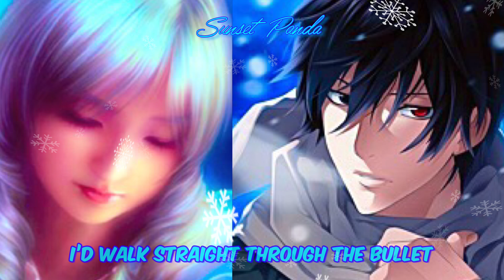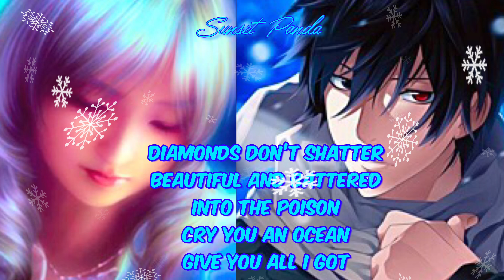Nightcore - Diamond Heart (Switching Vocals Cover) | Lyrics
Alan Walker (ft. Sophia Somajo) - Diamond Heart
Acoustic cover - High Cloud
Programs - MyMedia, Anime Wallpapers, IMovie, Vimo
Nightcore - me
Favorite Anime - Fairy Tail
Favorite Ship - Nalu (Natsu x Lucy)

Enjoy the lyrics! Hope you enjoy and tell me what you think about the video!